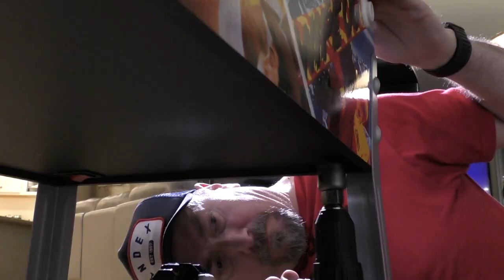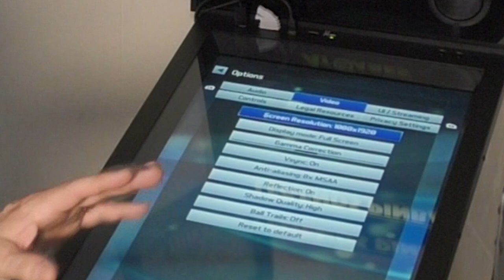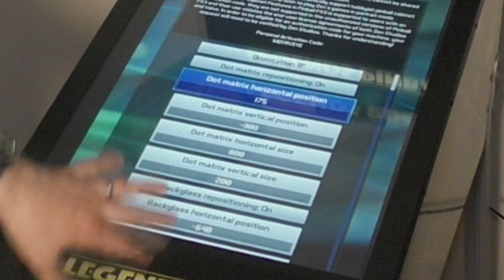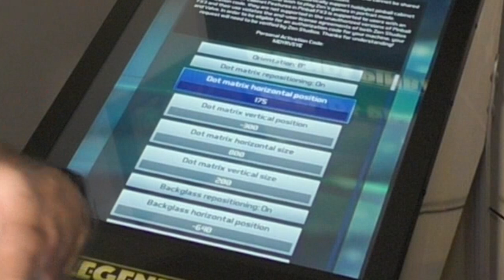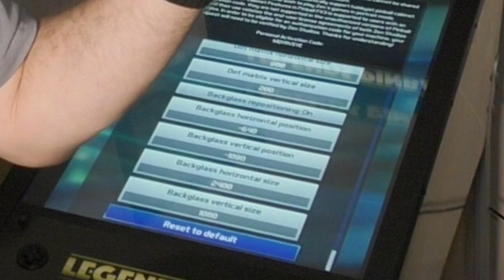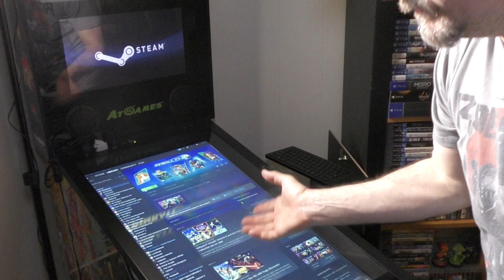AtGames VIBS (Rachel) Board + Alienware OTG PC Install for Legends Pinball | First-Play w/FoG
I picked up a Rachel board for my LegendsPinball cabinet and wanted to walkthrough the install process and configuration of the Backglass running with PinballFX3. I also decided to tear the machine apart even further and stash an Alienware Alpha R2 & Graphic Accelerator in the cabinet. This was a bigger project, but well worth it in the end. It's a longer video, but it also showcases the Live streaming setup that I configured for it as well :)

Audio is a little bad during the first 40 seconds, not sure why, but it fixed itself and sounds good through the rest of the video.

Check out my Unboxing and initial review video of the Legends Ultimate Pinball table

You can find out more about the Atgames Legends Ultimate Pinball

No More Bad Audio - 00:00:40
Alienware overview - 00:02:15
Quick Install Process - 00:07:50
Pinball FX3 Backglass Configuration - 00:17:30
Streaming/Recording Setup - 00:23:00
Final Thoughts - 00:26:00

🎮FoG🎮